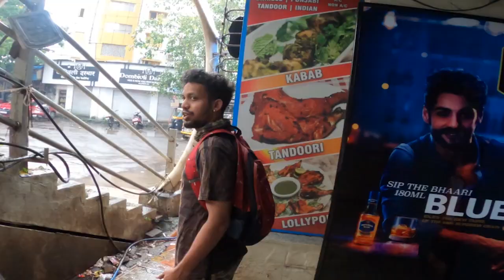Reunion In Dombivali With Schemers | Part 2 | Vlog 16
After Going Through A Slushy Road, we enjoyed a bit at a peaceful place, went to my friends home and had a nice hangout.
I Hope You Will Enjoy It And Will Help You Getting Your Mind Refreshed...
Ride Hard, Ride Safe, Stay Safe And Love The Ride...